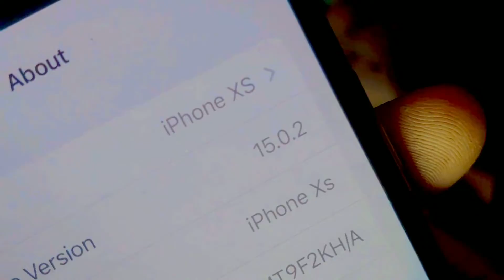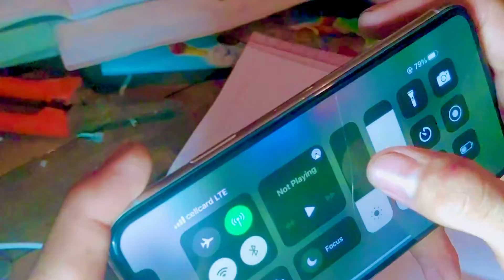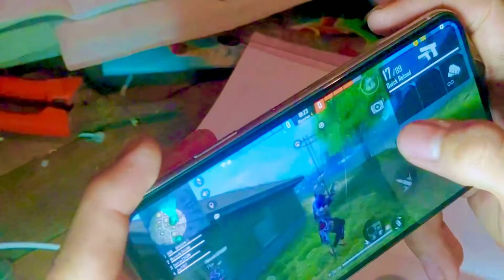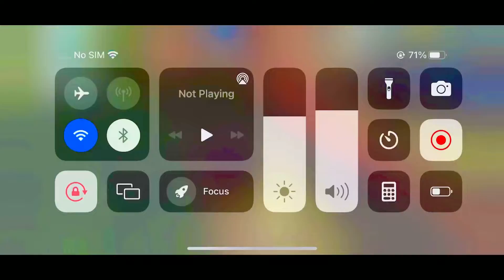FREE FIRE ON IPHONE XS IPHONE📱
Free fire iPhone 📱 xs របស់លេងថ្មីដែលមិនទាន់បានបង្ហាញអ្នកទាំអសគ្នា@KIM SON GAMING